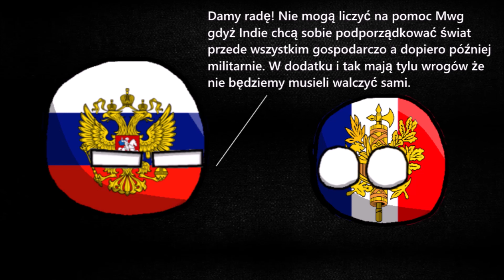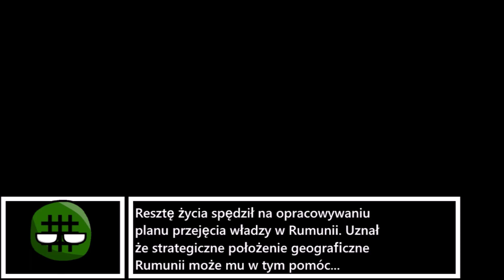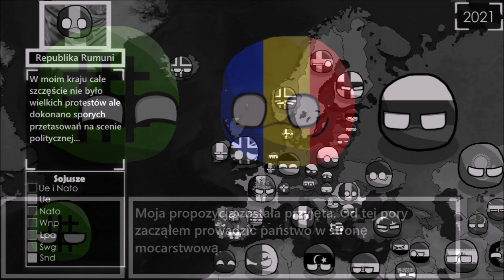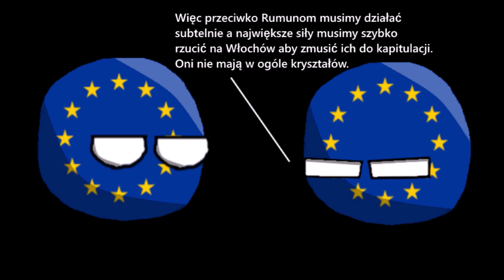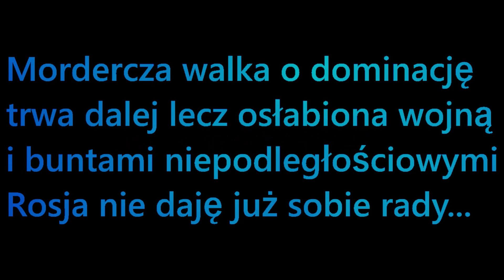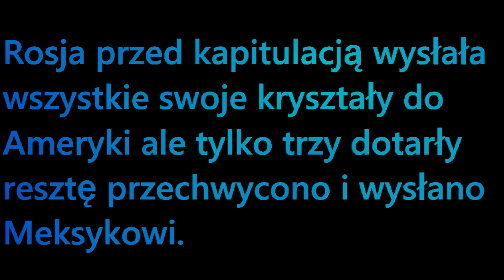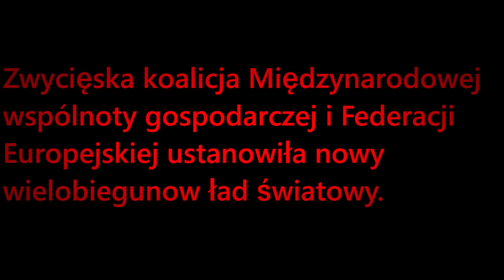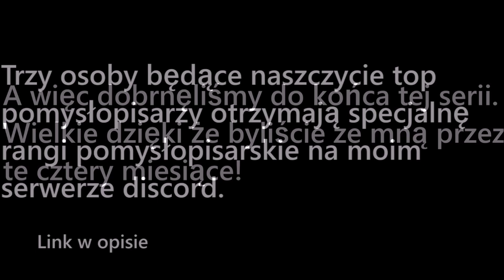Alternatywna Przyszłość Europy - w obliczu zagłady [#12] FINAŁ - Ostateczne starcie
Większość wydarzeń jest fikcyjna
► Rozwiń opis aby wiedzieć więcej!

► Alternatywna przyszłość Europy w obliczu zagłady. W skrócie ape : w obliczu zagłady. Jest to mroczne spojrzenie na możliwą przyszłość Polski,Europy i Świata. W tej serii stawiam na oryginalność połączoną ze zgodnością z faktami gdyż jak wiem trwa rywalizacja Amerykańsko - chińska która prawdopodobnie zdefiniuję dwudziesty pierwszy wiek. Wiele rzeczy jest przemyślane inne nieco mnie realistyczne ale całość ma stanowić ciekawą oryginalną serię której jeszcze nie było. Dwunasty odcinek to Ostateczna wojna o dominację.
► Możecie pisać swoje pomysły. Poniżej opisany system top pomysło pisarzy:
1. Punktacja.
- 1.1 - Punktowana nie jest ilość komentarzy, lecz ilość pomysłów w nich zawartych.
- 1.2 - Punktowane są tylko te pomysły, które zostały wykorzystane w odcinku.
- 1.3 - Za każdy pomysł jest jeden punkt.
- 1.4 - Przykład: Jest jeden komentarz w którym są 3 pomysły, ale tylko 2 zostały użyte w odcinku, wtedy danemu użytkownikowi zostają doliczone 2 punkty.
2. Zasady ogólne
- 2.1 - Jeżeli dana osoba w tym samym odcinku zdobędzie tyle samo pkt co druga również w tym odcinku, to obydwie osoby znajdą się na tym samym miejscu.
- 2.2 - Dla wygodniejszego czytania, fajnie by było gdybyście pisali pomysły jedne pod drugim, a nie w ciągłej linii.
Aktualne top pomysło pisarzy na końcu odcinka.

► Dane o filmie:
● Montaż w: Windows Live Movie Maker
● Program produkcji: paint.net
● Czas pracy nad filmem: 15 godzin
✔ Wielkie dzięki za 420 subskrypcjie :D